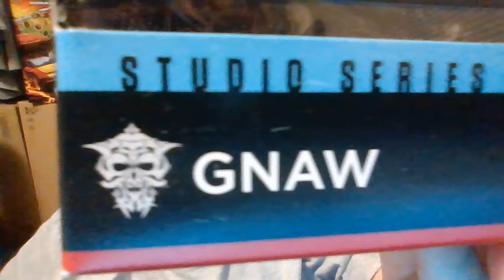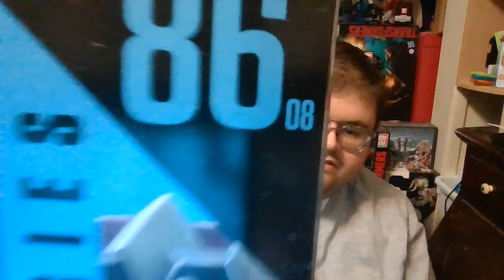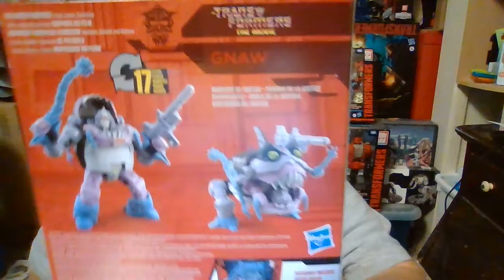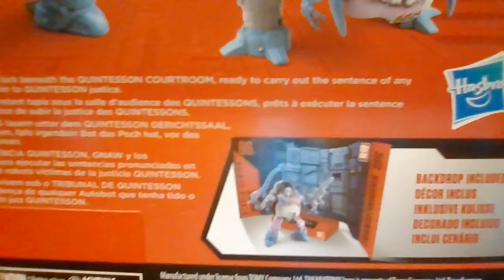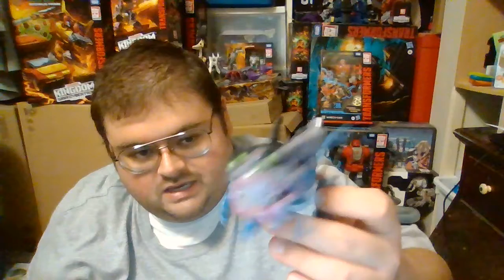Transformers Studio Series 86' Sharkticon Gnaw review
This is a review of the Transformers Studio Series 86' deluxe class Sharkticon Gnaw figure. Based on the character from "The Transformers: The Movie" released in 1986, Gnaw and Sharkticons exist to enforce the fate of all beings who face the Quintessons final judgement.